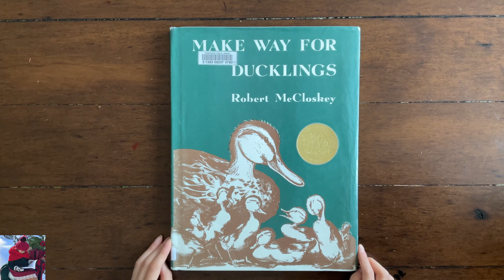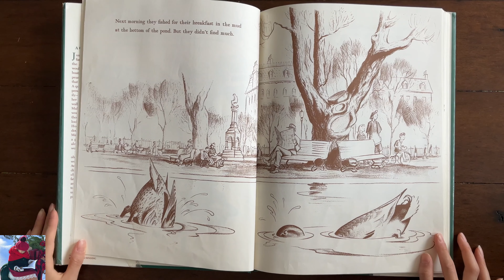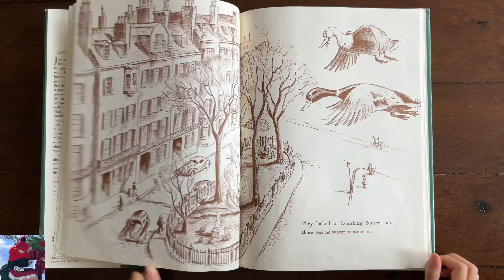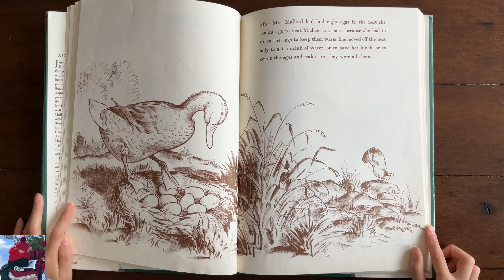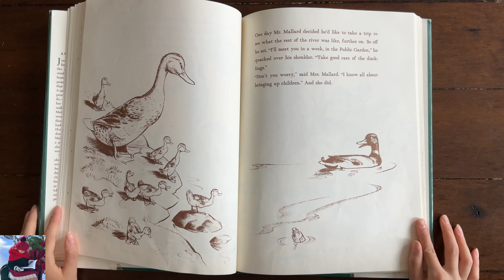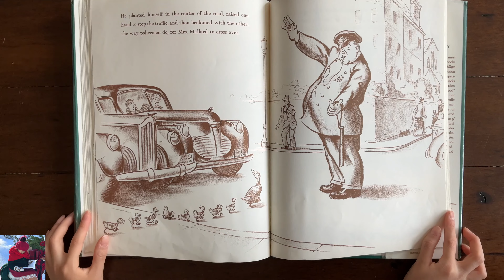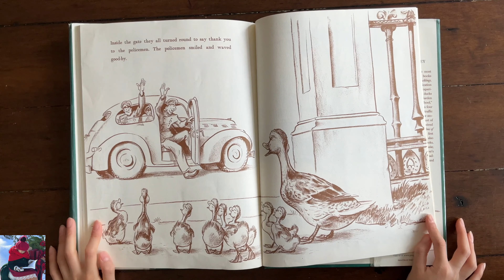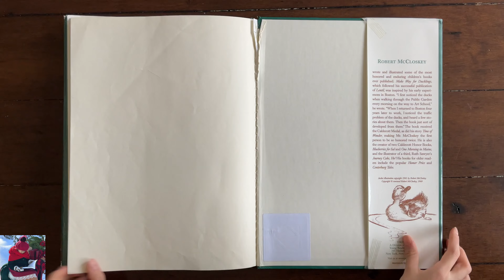🦆 Read Aloud: MAKE WAY FOR DUCKLINGS by Robert McCloskey | Children Books | Kids Audio Storybook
"Mrs. Mallard was sure that the pond in the Boston Public Gardens would be a perfect place for her and her eight ducklings to live.  The problem was how to get them there through the busy streets of Boston.  But with a little help from the Boston police, Mrs. Mallard and Jack, Kack, Lack, Nack, Ouack, Pack, and Quack arive safely at their new home."

(paperback)